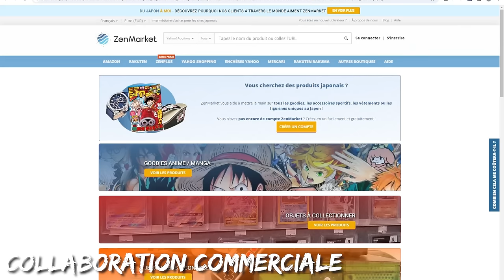DOOM dans tes FIGS ! Toy Corner avec Benzaie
Achetez directement au JAPON avec ZENMARKET !